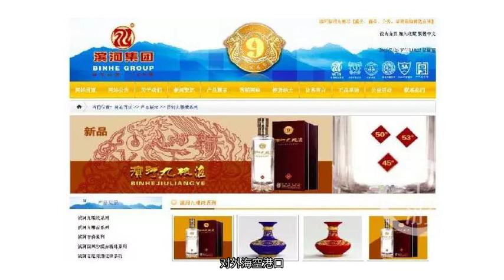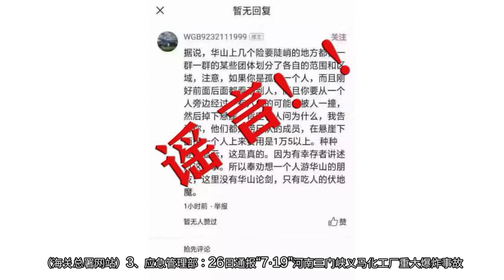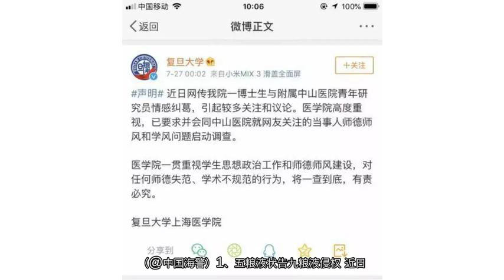澳国家游泳队金牌得主服禁药，澳媒：霍顿怎么看？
每天3分钟，速览全国法治新闻